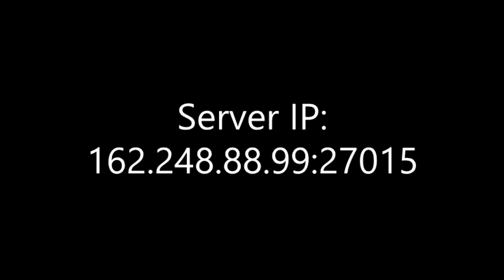Sandbox Fuck Around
Let's save christmas!

Videos in TRUE 1080p at 60 FPS YA